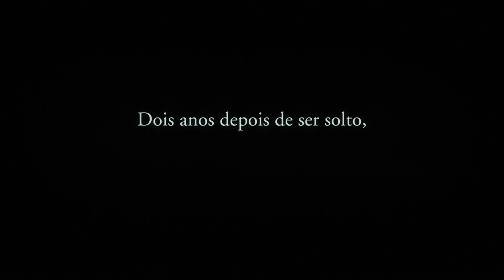SOBRE "MAKING A MURDERER" E "A SANGUE FRIO" | LE MORAIS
Vi um, lembrei do outro. Tive que gravar.